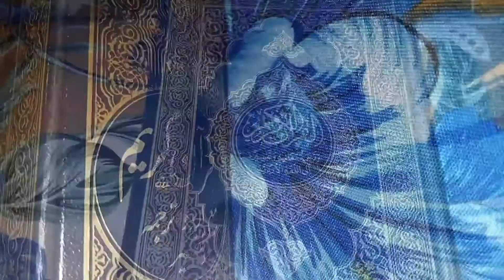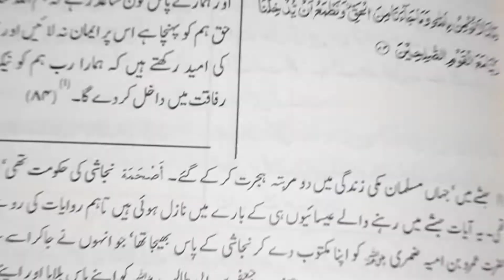RAMADAN ROUTINE | VLOG​ #5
AOA, All the lovely people. Hope you all are doing good. I am making​​ this RAMDAN​​ series​​ for you. HAPPY_RAMDAN​​ .
stay safe..